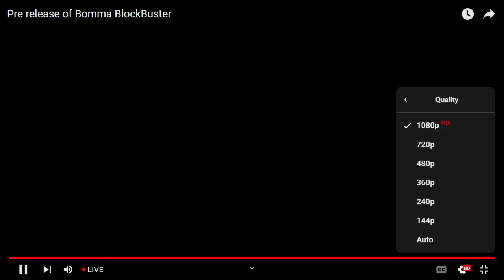నా దగ్గర పైసల్ లేకుండే.. | Nandu Sharing Cinema Difficulties In Making Bomma Blockbuster Movie | FT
Cinema Sitralu Guru is one Destination For All Kind Of videos in Telugu Such As Latest Telugu News And Tollywood News Updates,